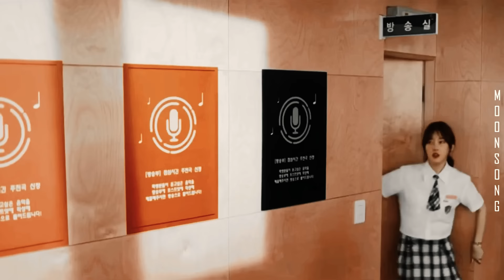Kore Klip - DENGESİZ